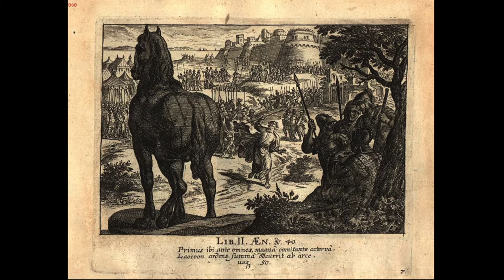Vergil, Aeneid 2.40-56 Eimmart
Latin read by Chris Francese
Video created by Michael Niu
Part of a series for the Dickinson College Commentaries edition of selections from Vergil's Aeneid